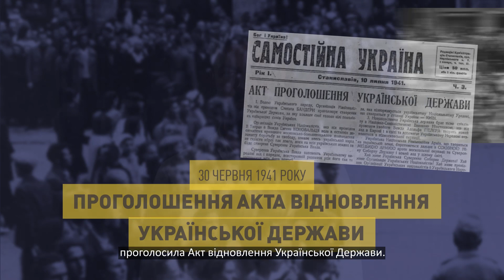Шлях до незалежності України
Продовжуємо спростовувати міфи російської пропаганди. Сьогоднішній ролик про шлях України до незалежності. Ви дізнаєтесь, коли Україна вперше  проголосила незалежність, чому президент та частина уряду Карпатської України були змушені емігрувати та в якому році українці підтвердили на референдумі своє прагнення жити в незалежній державі, а не в складі СРСР.

Ролик створено в рамках спільного просвітницького проєкту Медіацентру Україна та Українського інституту національної пам'яті. Він розвінчує міфи російської пропаганди, а також роз'яснює, що таке «рашизм» та які він має ознаки.

Проєкт складається з двох серій відеороликів, які допоможуть дізнатися більше про історію протистояння рф і України, зруйнують багаторічні міфи про Україну та розкриють природу російських злочинів.